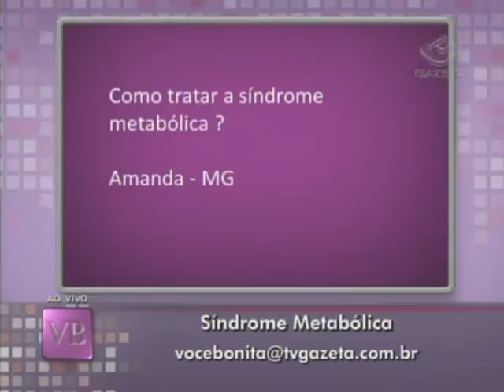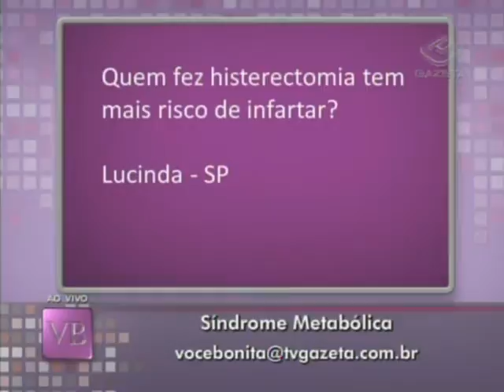Síndrome metabólica parte 2